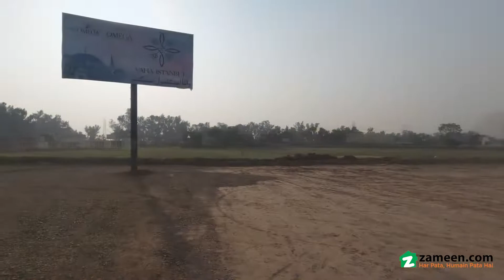3 MARLA RESIDENTIAL PLOT FOR SALE IN OMEGA RESIDENCIA ISLAMABAD MOTORWAY LAHORE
OMEGA HOUSING society

OMEGA Housing Scheme is the right place to invest in Residential & Commercial Plots.

5years Payment plan
 Block VAHA Istanbul

 3 Marla

Total Price
Down Payment
Monthly